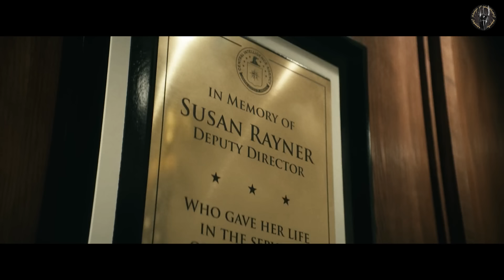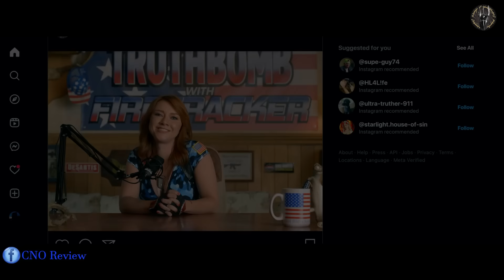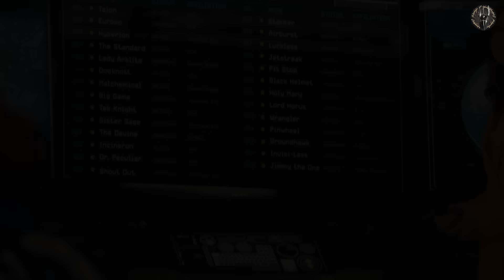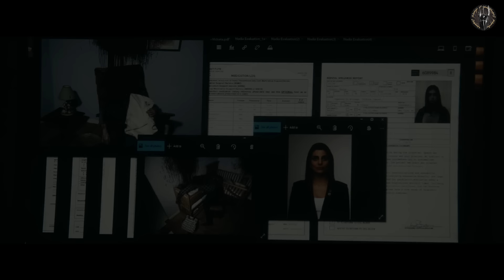The Boys Mùa 4: Tập 1 | Phân Tích Và Giải Thích Các Chi Tiết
💖Kênh Chia Sẻ Các Thông Tin, Phân Tích, Tóm Tắt, Giải Thích Về Thế Giới Phim Và Cốt Truyện Các Tác Phẩm Hấp Dẫn.
💖 Nơi Cập Nhật Các Bộ Phim Hot Nhất Và Hồi Tưởng Về Những Bộ Phim Ấn Tưởng Trong Quá Khứ.